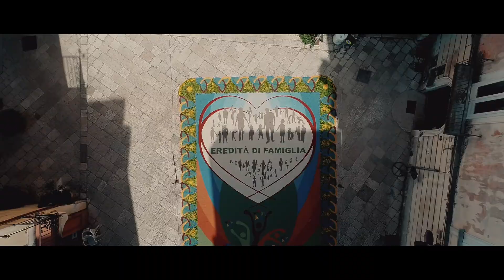L' Infiorata è ....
Il video dell'infiorata del Corpus Domini  2018
Sant' Agata dè Goti